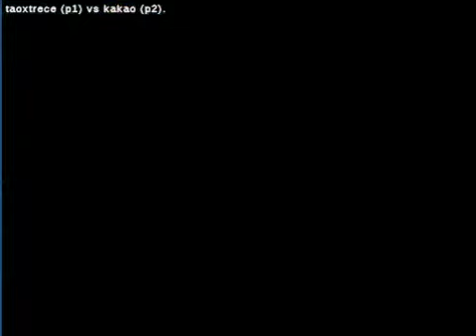Street Fighter III: 3rd Strike: (es) taoxtrece vs (es) kakao - 2020-06-30 19:13:46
(es) taoxtrece vs (es) kakao - 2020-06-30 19:13:46
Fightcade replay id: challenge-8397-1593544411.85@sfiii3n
taoxtrece: elena, kakao: urien  - 0:00:14
elena vs urien

taoxtrece: elena, kakao: alex  - 0:02:36
elena vs alex

taoxtrece: elena, kakao: ken  - 0:04:20
elena vs ken

taoxtrece: ryu, kakao: ken  - 0:08:12